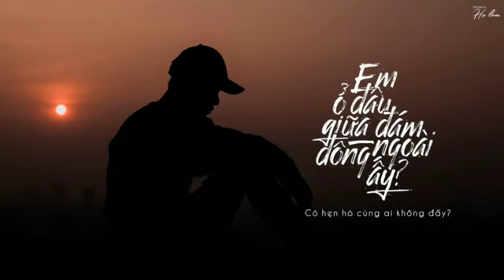Chỉ Là Mai Này Đây Rồi Em Yêu Một Ai...Mãi Mãi Không Phải Anh | Ballad Tâm Trạng Buồn Nhất 2020